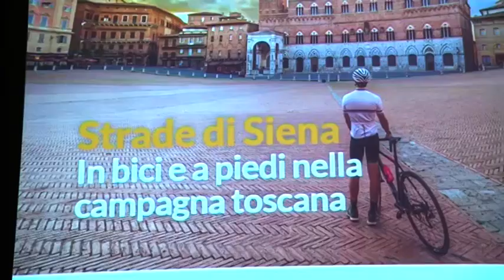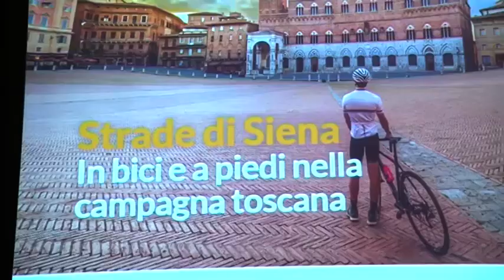Telegiornale venerdì 15 gennaio 2021